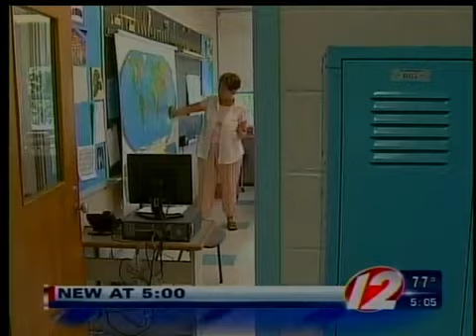Parents have mixed feelings over extended school day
Central Falls bankruptcy case kicks off